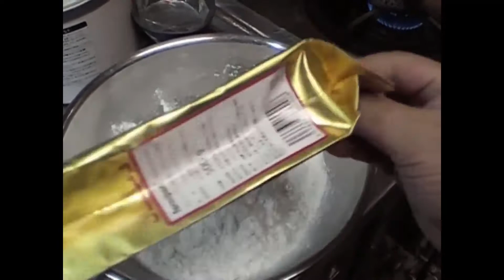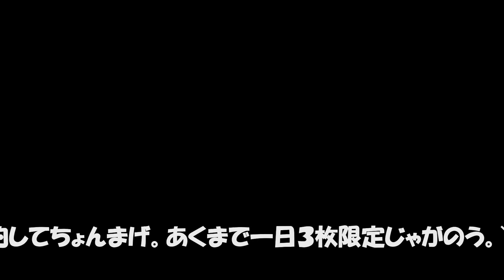名物アトムピザ一日３枚限定なんじゃよ(^^♪